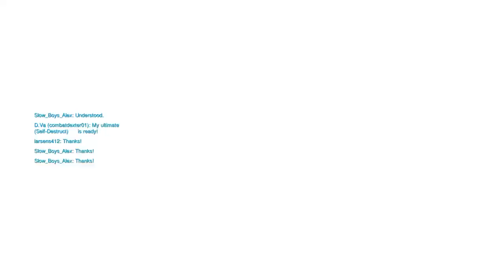Ogrewatch gameplay with white lighting and trevor noah